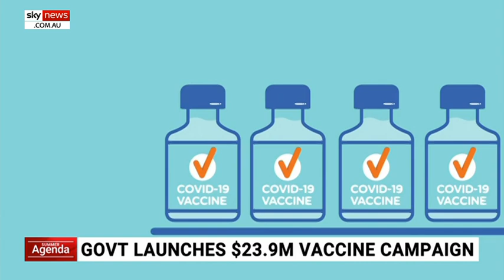Australia in an 'advantageous position' when it comes to COVID-19 vaccines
RACGP President Karen Price says Australia is in an advantageous position when it comes to understanding COVID-19 vaccine efficacy and any potential risks and side-effects of vaccine administration, including in the elderly and pregnant women.

"There is a study going on, they're collecting data on pregnant women in Israel, and the US has got some volunteers who are also getting vaccinated so we're in an advantageous position in Australia because we're going to get that overseas data," she said.

"The TGA of course is our regulatory body and they're going to look at this closely. It then goes through ... RANZCOG... and also our college, and we'll be looking at that data and putting out advice to our members who will then give it to our patients.

"So they can be assured it's gone through a whole level of expertise before we actually give that particular advice regarding pregnant women and breastfeeding women and so forth."